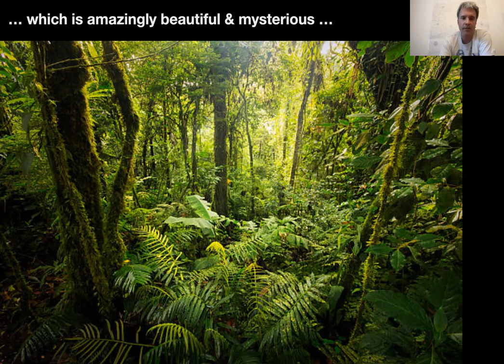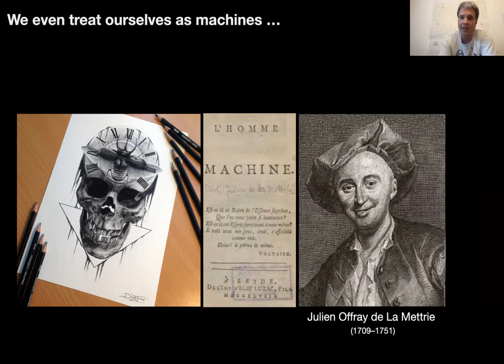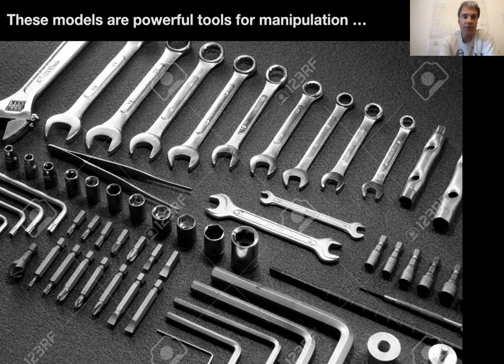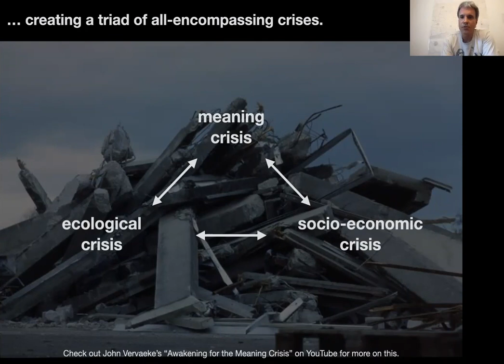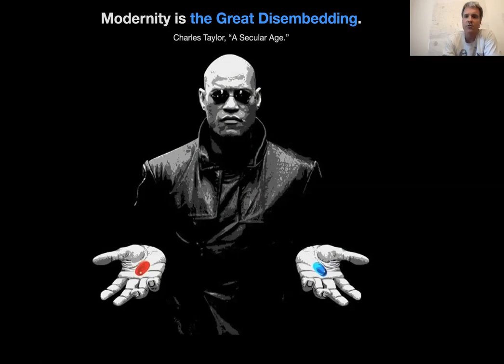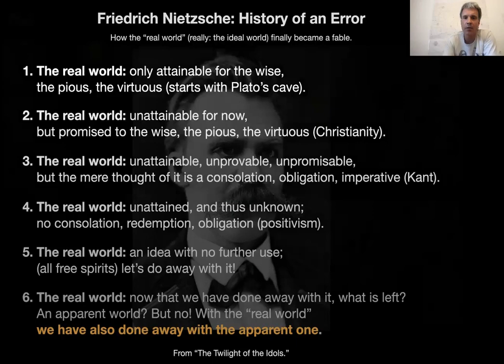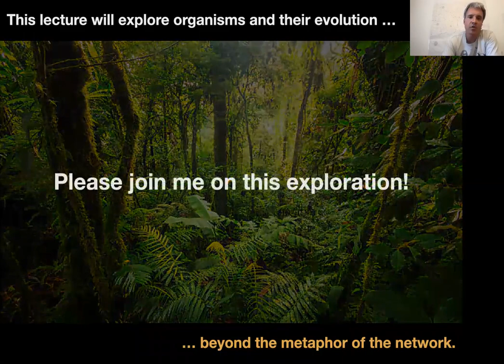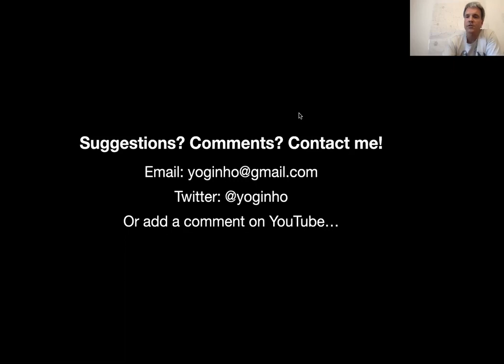01.01 Introduction — Beyond Networks: The Evolution of Living Systems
This is a 45-min introduction to my "Beyond Networks" lecture series, given between April and June 2020 in the context of the masters programme on Evolutionary Systems Biology at the University of Vienna.

This lecture series is an exploration of organisms and their evolution, which goes beyond our machine-based metaphors of genetic programmes, evolutionary optimisation, and networks in systems biology. It attempts to provide a fresh perspective on the complex intertwined processes that constitute life in its full diversity.

The introduction sets the scene with an introduction of the lecturer, and some preliminary observations on the fragility of our modern world view, which is based on the paradigms of manipulation and control. During the lecture, we will aim to move towards a more participatory model of understanding our interconnected and unpredictable world.

Please do acknowledge me and my work if you feel inspired by it. Other than that, feel free to re-use and spread the message!

Questions? Comments? Suggestions? Please post them below. I will try to engage. Be patient, for I am slow and not to be hurried.

Read Harry Frankfurt's bestseller "On Bullshit" (and its sequel "On Truth") or watch "Bullshit! Featuring Harry Frankfurt"

Carl Bergstrom's website is Watch out for his upcoming book (with Jevin D. West) "Calling Bullshit: The Art of Scepticism in a Data-Driven World".

Adam Curtis' ingenious meta-propaganda movie "HyperNormalisation" is available The term was coined by anthropologist Alexei Yurchak during the demise and fall of the Soviet Union.

The Matrix is heavily inspired by Jean Beaudrillard's "Simulacra and Simulation." Highly recommended if you would like to understand the highly fragmented society and the loss of reality we are experiencing today.

Nassim Nicholas Taleb's Incerto Series includes the books "Fooled by Randomness", "The Black Swan", "The Bed of Procrustes", "Antifragility", and "Skin in the Game". They are all worth reading. I recommend starting with "The Black Swan" or "Antifragility". "Bed of Procrustes" is a Nietzschean book of aphorisms.

Talking about Nietzsche: "The History of an Error" from "Twilight of the Idols" is available online in English:
As pithy and concise as it gets...